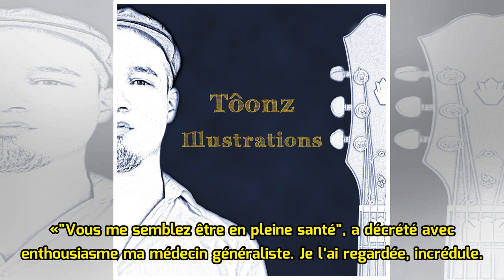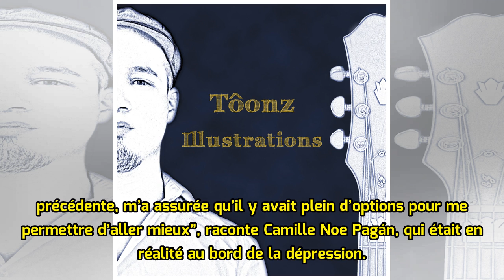Médecine : les maux des femmes jugés moins importants que ceux des hommes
ThinkstockPratiquée essentiellement par des hommes, la médecine sous-estimerait la souffrance des femmes, assure une journaliste américaine dans un article du New York Times. Camille Noe Pagán, une journaliste américaine, est partie en guerre contre la médecine moderne qu’elle juge sexiste. Son arti...